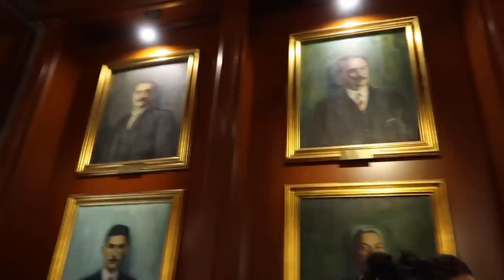TOUR POR LA SUPREMA CORTE DE JUSTICIA POR EL PRESIDENTE ARTURO ZALDIVAR A ROBERTO MTZ